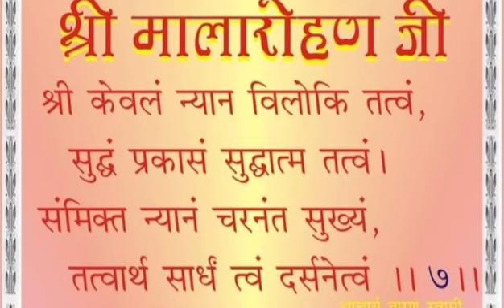जिनवाणी,25Apr सम्यग्ज्ञान ही सच्चे सुख को प्रकट करने का एक मात्र उपाय है गहरी स्वीकार से इसका उदय हो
सम्यग्ज्ञान ही एक ऐसी निधि है जिसे प्राप्त करने के बाद ही सुख की प्राप्ति होती है, ज्ञानी श्रावक अपने शुद्धात्म स्वरूप को स्वीकार कर शुद्धात्म तत्व का ही गहन श्रद्धान रखता है। इससे ही मुक्ति और आत्मसिद्धि प्रकट हो जाती है ।।

*जब भी आप शुद्ध आत्मा के अंतर पुरुषार्थ की ओर बढ़ोगे, श्रद्धान ज्ञान को और गहरा करने के लिए अंतरंग से उद्वेगित होओगे, ज्ञान उपयोग की अनंत गहराई के स्व लक्ष्य पूर्वक जिन भगवान की वचनों को कहने का उद्यम करोगे,तब आप देखना कि आपको कोई ना कोई अंतराय की लहर आएगी जैसे बुद्धि में चलने वाले विकल्प दिखने लगेंगे, संयोगात्मक अवस्थाएं दिखने लगेंगी नाना प्रकार की कर्म प्रकृतियां आपको लुभाएंगी अर्थात कहीं भाव,भाव धाराएं लुभाएंगीं  कहीं संयोग,पुण्य पाप के उदय,कहीं राग द्वेष की परिणतियां अपनी ओर आकर्षित करेंगी, कहीं प्रमाद आलस्य प्रपंच निद्रा आदि कर्म प्रकृतियां अपनी ओर खींचेगी, और यदि आप का उपयोग, आपकी दृष्टि इन अशुद्ध पर्याय की ओर, कर्म प्रकृतियों की ओर खिंच गई तो आप अपने पुरुषार्थ से च्युत हो जाओ अर्थात अपने पुरुषार्थ से दूर हो जाओगे।*
*अपने पुरुषार्थ से दूर होने का अर्थ कि आप अज्ञानमय धाराओं में बहोगे, जो अनादि काल के संस्कार हैं खाना पीना सोना उठना बैठना शरीर की सांसारिक मन वचन काया की सारी शुभ अशुभ क्रियाएं जितना भी परिणमन है चाहे वह मंदिर जाने का हो, घर में रहने का हो या कहीं का भी कुछ भी परिणमन हो, सुबह से लेकर शाम तक संस्कार गत जो भी उपाय क्रियाएं भाव विकल्प हो रहे हैं वह सभी अज्ञान मय ही हैं और यदि आप अपने आत्म पुरुषार्थ से छूट रहे हो तो आप इन अज्ञान संस्कारों में ही दूध पानी की तरह एकमेक हो कर बह रहे हो, फिर तो यह बात पक्की है कि अभी आपको अंतरात्मा की इतनी जागृति नहीं। आप कहना क्या चाह रहे हैं?*
*यहां इतना बोध कराना चाह रहे हैं कि जिनेंद्र परमात्मा की वाणी में जो सत्य आ रहा है तुम्हें कम से कम उस सत्य का,अपने अतींद्रिय आत्म स्वभाव का अंतर से बोध तो हो कि अहो... मैं तो यह अतींद्रिय शाश्वत चैतन्य मय सत्ता हूं मेरा तो अनादि अनंत वीतराग ध्रुव स्वभाव है ऐसी अंतरंग बहुत अंतरंग में गहन स्वीकारता तो हो। ऐसी स्वीकारता क्यों हो? क्योंकि यदि तुम्हें ऐसी गहन में गहन आत्म शुद्धात्म परमात्म स्वभाव की बहुमान से स्वीकारता होगी तो तुम्हें कम से कम यह बोध तो होगा कि अज्ञानमय बहाव हो रहा है फिर तुम उस से निकल पाओगे या ना निकल पाओ, छूट पाओ या ना छूट पाओ पर वहां से छूटने का मार्ग तुम्हारे सामने रहेगा देखो कि यह खड़ा हुआ है मेरा निर्विकल्प ज्ञान विज्ञानमय स्वभाव, निर्द्वंद वीतराग चैतन्य मय,परम अतींद्रिय आनंदमय स्वभाव, यह है मेरी शाश्वत ध्रुव चेतना, बस मुझे इसी का आलिंगन करना है इसी से मिलन करना है इस ध्रुव में ही रमना है यही मेरा शाश्वत स्वभाव है।
* तुम्हें कम से कम ऐसा अंतरंग में चैतन्यता का बोध तो रहे चाहे अंश मात्र ही क्यों ना रहे कि मैं तो अनादि निधन शाश्वत चैतन्य स्वरूप परमात्मा हूं अक्षय निधि का धारी अनंत चतुष्टय मय परमात्मा सत्ता हूं और यह जो कर्म की अवस्था चल रही है कर्म से जुड़ान चल रहा है अज्ञानता में बहाव चल रहा है यही कर्म विकार है यही वह संयोगात्मक कर्म की अवस्था है जिसे मुझे जीतना है खंड खंड करना है जिसे मुझे अपने आप से अलग जानना है क्योंकि यह मेरा आद्यं अनादि शुद्धं स्वभाव नहीं है आदि अनादि शुद्ध चेतना नहीं है यह तो विकारी परिणमन है और यह मेरी शुद्ध चेतना से अनंत चतुष्टयमय  स्वभाव से, ध्रुव वीतरागता से सर्वथा भिन्न है।जो गुरु महाराज कह रहे हैं "ममात्मा सुभावं धुव सुद्ध दिस्टं"  ऐसा ही मेरी शुद्ध दृष्टि में दिखे कि मेरी आत्मा का स्वभाव तो शाश्वत और ध्रुव है अनंत दर्शन ज्ञान सुख वीर्य से भरा हुआ है। और जब मेरी आत्मा का स्वभाव ऐसा अचिंत्य चैतन्य रत्नाकर, शब्दों से भावों से पार, स्वभाव मात्र है चेतना मात्र है, निरावरण स्वरूप मात्र है तो फिर आवरण की कोई चर्चा ही नही है,आवरण का कोई भाव मुझे छू ही नहीं सकता।
*आवरण का कोई भाव मुझे छू नहीं सकता ? लेकिन अभी उपयोग तो पर भाव में ही लगा हुआ है ना ? बस यही तो विकार है कि उपयोग परभाव में लगा हुआ है। यदि तुम इस पल भी, इन पर भावों के चलने के काल में भी अपने शुद्ध अतीन्द्रिय आनंद, तुम्हारी जो सत्ता तुम्हें स्वीकृत है उस ओर अपना पुरुषार्थ लगाओ उस ओर दृष्टि करो तो अभी तुम्हें यह चलने वाला विभाव  अशुद्ध परिणमन अपनी अनादि अनंत शुद्ध चेतना से बिल्कुल भिन्न नजर आएगा।  वह तुम्हारी दृष्टि में, तुम्हारी स्वीकारता में भिन्न होगा और वह स्वीकारता तुम्हें  वर्तती हुई दिखाई देगी।
 वर्तती हुई स्वीकारता अर्थात जिसमें वर्तमान में ही अपना शाश्वत ध्रुव स्वभाव, अनादि निधन चेतना,अखंड आनंद का नाथ, शुद्ध हूं ध्रुव हूं,यह भाव विभाव का परिणमन मेरा परिणमन नहीं है ऐसा अंतरंग से बोध हो रहा है  फिर वहां अज्ञान रुप भाव में लिप्त होने का,अज्ञानभावों में एकत्व करने का, शरीर आदि में जुड़ान करने का भाव नहीं होता
अशुद्ध पर्याय नश्वर है, मेरा स्वभाव नहीं है बिल्कुल सत्य है, मेरा इस से कोई संबंध नहीं है मुझ से सर्वथा भिन्न है यह भी बिल्कुल सत्य है लेकिन उससे बड़ा परम सत्य यह है कि इस चलती हुई नश्वर पर्याय के बीच में,मैं अभी भी शाश्वत पिंड परमात्मा ही हूं ऐसा मैं जब चाहे तब स्वीकार कर सकता हूं और जिस समय मेरा उपयोग अंतरंग हृदय इस सत्य का बहुमान, महिमा जय जयकार को जागृत कर लेगा कि मैं शुद्धात्म स्वरूप ही हूं अनंत केवलज्ञान स्वरूप ही हूं उस क्षण उस घड़ी ही यह सारा संसार पर्याय परिणमन विलीन हो जाएगा अपने शुद्ध बुद्ध स्वरूप की स्वीकारता मै किसी भी स्थिति में परिस्थिति में कभी भी कर सकता हूं गुरु महाराज ने कहा है ना - "ममात्मा सुकीय सुभावं" यह मेरा स्वयं का अपना चैतन्यमयी स्वरूप है जो अनंत स्वरूप में ही प्रकाशित हो रहा है।" सुद्धं प्रकासं सुद्धात्म तत्वं"*